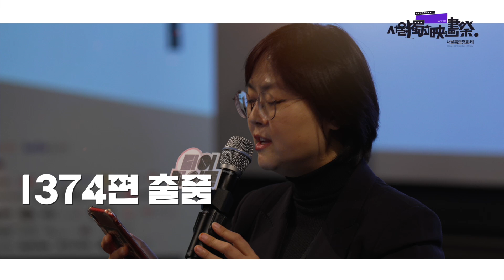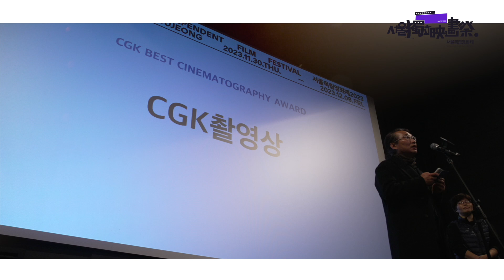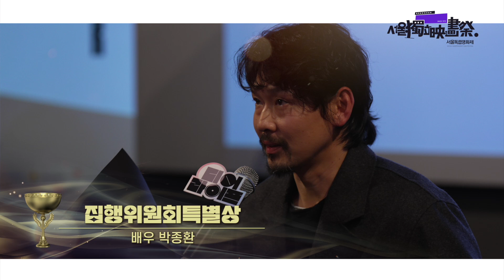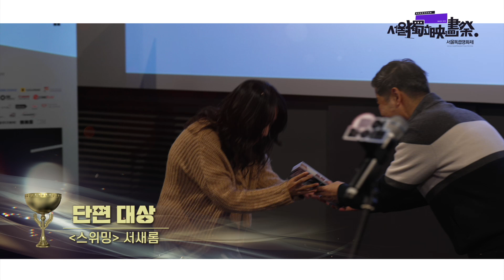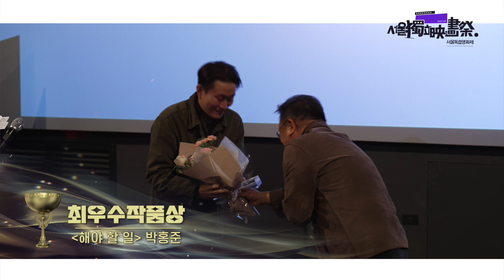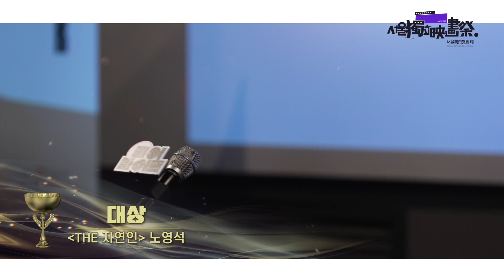[서울독립영화제2023] 폐막식 현장 스케치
서울독립영화제2023 폐막식 현장을 공개합니다!!
서울독립영화제2023 수상작들과 함께 그날의 기록을 다시 만나보세요.✨